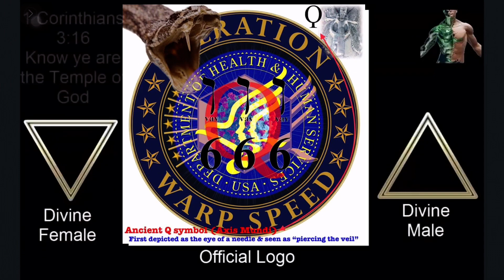Truth in plain site boiled down to 45 seconds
Credit to Ja Nicholson for the video that I used to overlay three images onto. Great music and video to use to present more ideas